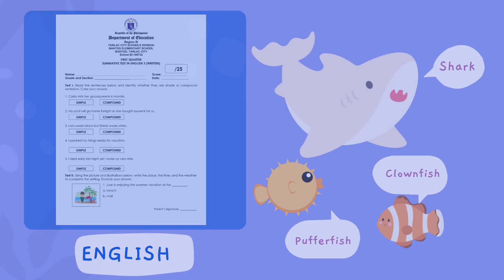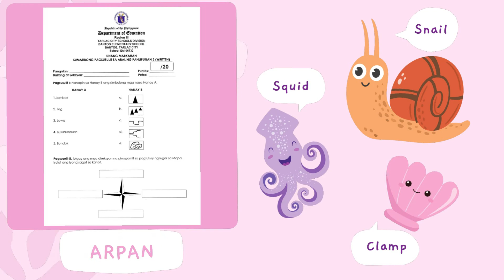GRADE 3 QUARTER 1 SUMMATIVE TEST | ALL SUBJECTS | MELC-BASED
A blessed day mga Ka-LEARNING. I hope this material would help us in our teaching-learning process.

Learners are the heart of the school. They are different, special and unique from one another. Educators therefore must provide inclusive, equitable, accessible and quality education to uphold the banner of NO CHILD IS LEFT BEHIND!

"Teaching is not a mere job, is not just a profession; but it is a mission from God to carry out!"